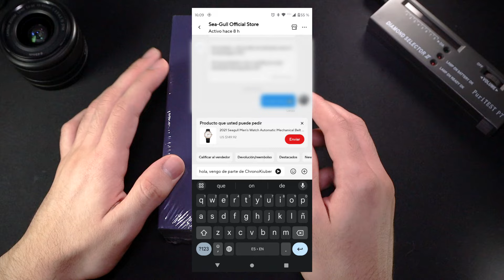Es Sea-Gull Mejor que las Marcas Japonesas? (Casio, Seiko, Orient) | Seagull Unboxing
Enlace de compra
Enlace a la tienda oficial de Seagull

Hoy veremos el desempaquetado y las primeras impresiones del Sea-Gull 219.613

CronoKiuber Crono Kiuber Chrono Kiuber ChronoKiuver Crono Kiuver